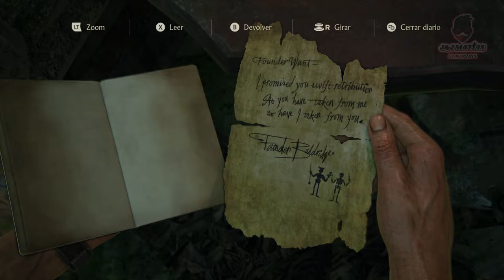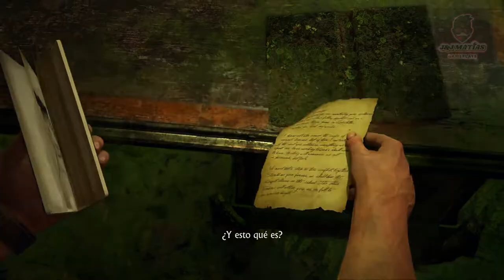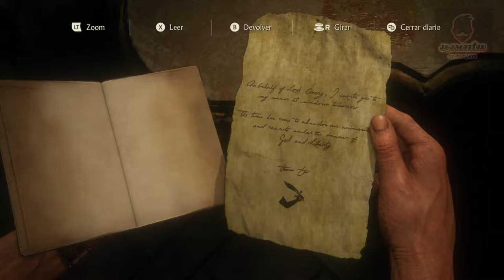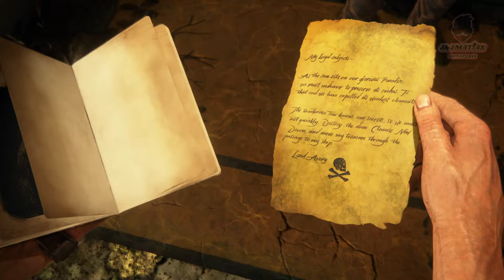UNCHARTED 4 Modo Historia Capitulo 9